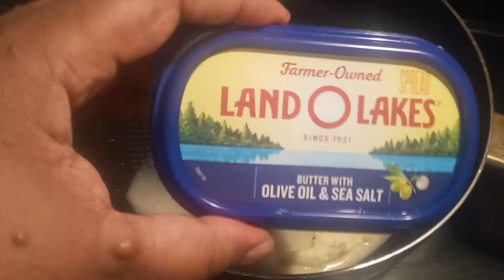Mussels and Shrimp + Pasta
Pasta shrimp and mussels keep looking cause you will love this